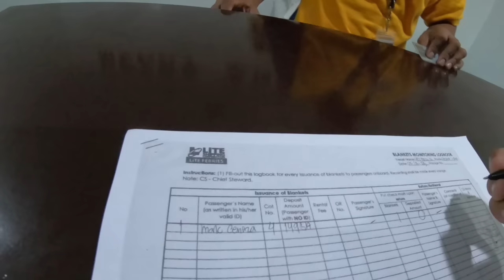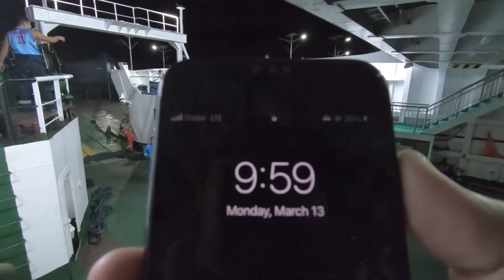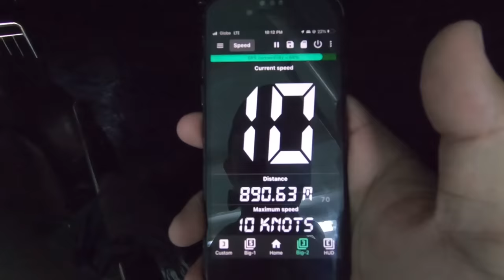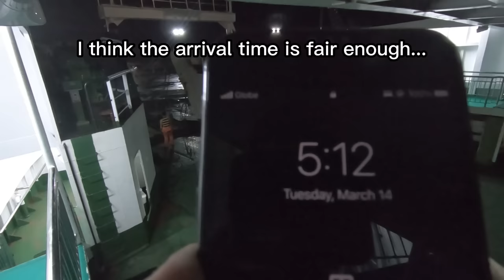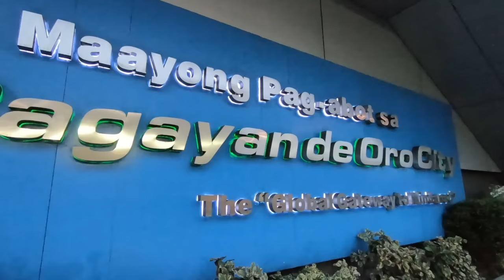Jagna, Bohol to Cagayan de Oro via Lite Ferry 16 of Lite Shipping Corporation | Philippines Travel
I am happy to share another BarkoVlog onboard Lite Ferry 16 who got refitted late last year after she caught fire last 2019 in Dapitan. She is currently doing Jagna, Bohol to Cagayan de Oro, Philippines route with a side trip once a week to Nasipit.

This vessel has sister ships namely Lite Ferry 17 of the same company and Esperanza Star of Kho Shipping Lines Inc.

BarkoVlog
Philippines Travel
Lite Shipping
Lite Ferries
Jagna
Cagayan de Oro
Nasipit

Gadgets Used:
Go Pro Hero 7 Black
Editors:
Video: Capcut
Thumbnail: Canva